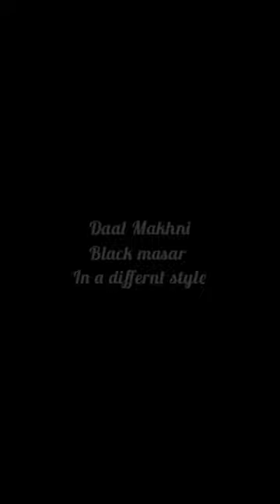daalmakhani How to cook daal makhani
daal makhani recipe with all ingredients available in the kitchen try this recipe and enjoy the taste